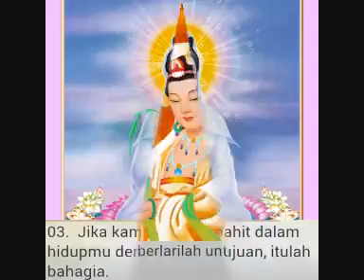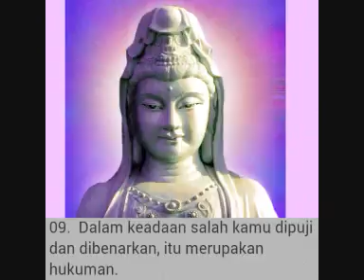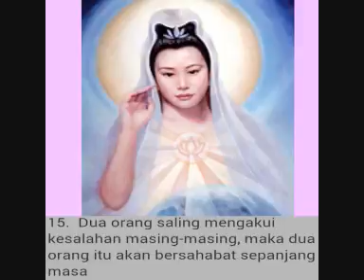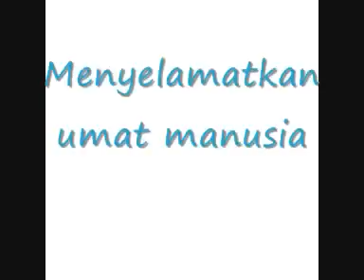Bali Yoga Ritual Holy Bathing Putu Ayu Parameswari(13)